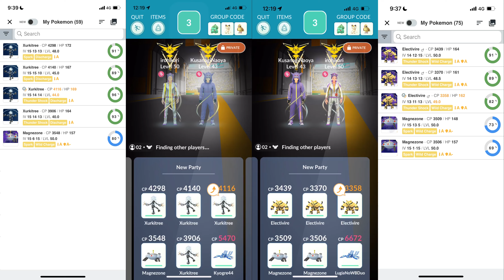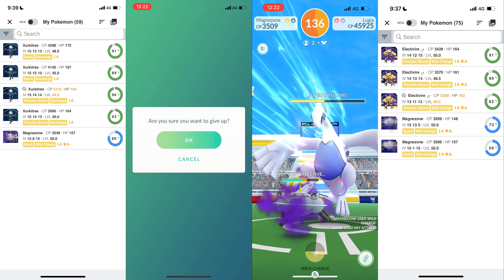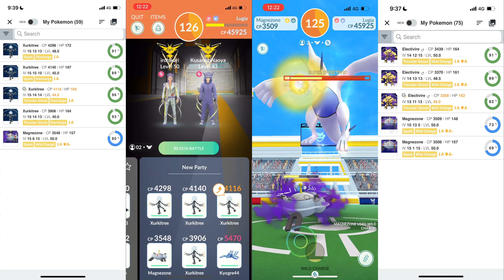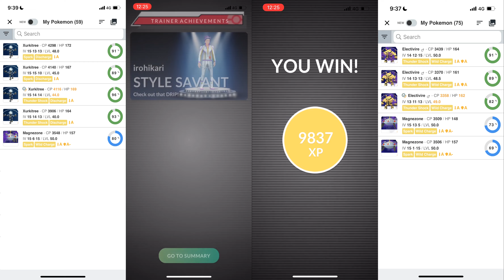Extrasensory/Sky Attack Lugia Duo Raid, Sunny Weather, Electric-type Only (Primal Boost Route)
Lugia returns to Legendary Raid by the end of March.

Since it is one of the oldest raid boss in this game, and being infamous for stalling small raid lobbies with its high defense, I think most people should know how it is as a raid boss already.

It is a Psychic/Flying type Pokemon. As a raid boss, it has an astounding 256 defense stats, which is only lower than Deoxys-Defense in the tier. It has 5 weakness, Rock/Ghost/Electric/Ice/Dark type. However, even with a lot weaknesses, it is still regarded as one of the strongest raid boss in the tier with its high defense.

It was long regarded as impossible to be Duo Raid without weather boost damage bonus, same with Deoxys-Defense. However, Deoxys-Defense had been overcome on last Autumn, by Mega Gengar's sheer power. Is Lugia still unreachable from us now?

Obviously, the answer is no. Mega Gengar has enough DPS to defeat Lugia as a Duo Raid even without relying on weather boost. However, it is extremely tricky due to the necessarily to perfectly dodge Hydro Pump.

 In the other hand, Primal Boost has been discovered to associate with the player instead of the Primal Reverted Pokemon itself, providing permanent Primal Boost damage bonus for the battle. This gives an opportunity for Electric-type Pokemon to outrace the timer, even as Duo Raid without weather boost damage bonus. Xurkitree, Shadow Electivire, Shadow Raikou, Shadow Magnezone, Zekrom and Shadow Luxray can now also outrace the raid timer with the aid of Primal Boost.

This time Shadow Electivire, Shadow Magnezone and Xurkitree are used since they are most effective against Lugia. Lugia has Dragon Tail and Extrasensory as fast moves while having Hydro Pump, Future Sight and Sky Attack as charged moves. While Electric types doesn't resist any of Lugia's fast moves in general, most of them resist Sky Attack. Even though Sky Attack receive STAB, it is still the best choice for the Electric-type Pokemons to battle against with.

Extrasensory/Sky Attack Lugia was found for this Duo Raid. In terms of execution, it is a really straightforward tap tap tap raid mostly, since the main issue with Electric-type teams are DPS, instead of Mega Gengar Recycling that is lacking in TDO. Since TDO is a lesser issue this raid, it is the best to just focus on attacking and only occasionally dodge some crucial moves in order to optimize energy usage.

Team used:
CP 3439 Shadow Electivire - Lv50 14/12/15 Thunder Shock/Wild Charge
CP 3370 Shadow Electivire - Lv48.5 14/13/13 Thunder Shock/Wild Charge
CP 3358 Shadow Electivire - Lv48+1 13/11/13 Thunder Shock/Wild Charge
CP 3509 Shadow Magnezone - Lv50 15/13/5 Spark/Wild Charge
CP 3506 Shadow Magnezone - Lv50 15/1/15 Spark/Wild Charge

CP 4298 Xurkitree - Lv48 15/13/13 Spark/Discharge
CP 4140 Xurkitree - Lv45 15/15/10 Spark/Discharge
CP 4116 Xurkitree - Lv43+1 15/14/14 Spark/Discharge
CP 3548 Shadow Magnezone - Lv50 15/6/15 Spark/Wild Charge
CP 3906 Xurkitree - Lv40 15/14/13 Spark/Discharge